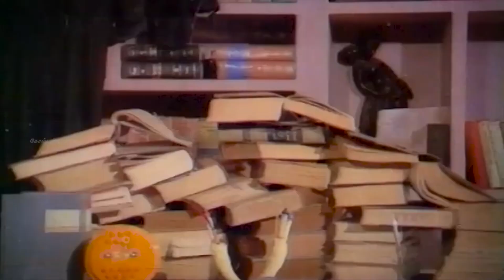நீ கெட்ட கேடுக்கு 2 கல்யாணமா பண்ணிருக்கா|பாக்யராஜ் காமெடி| tamilhdcomedy comedy tamilcomedy | HD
Movies
ShortFilms
Special Programs
Events
Movie News